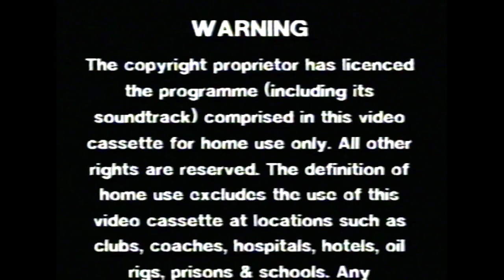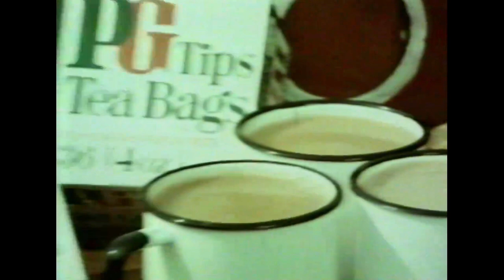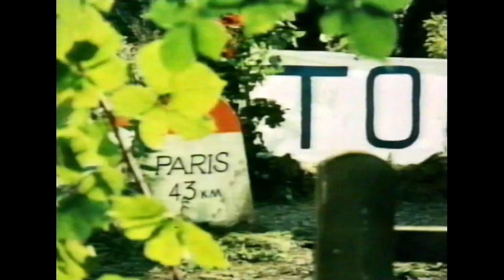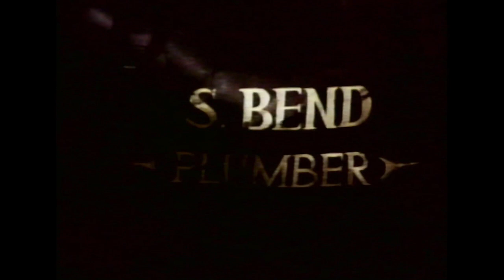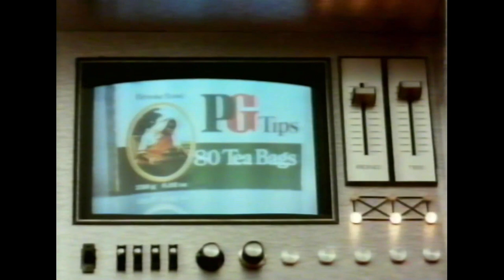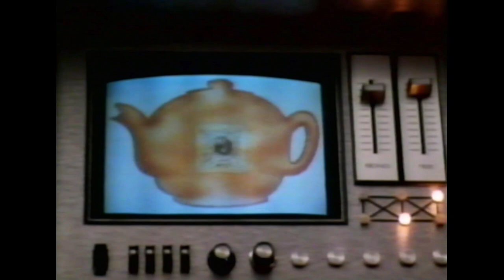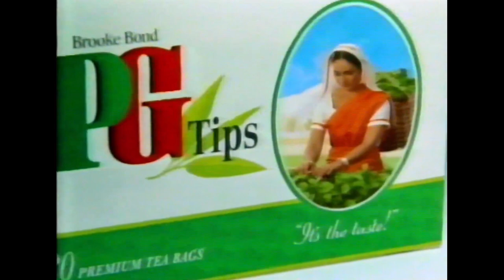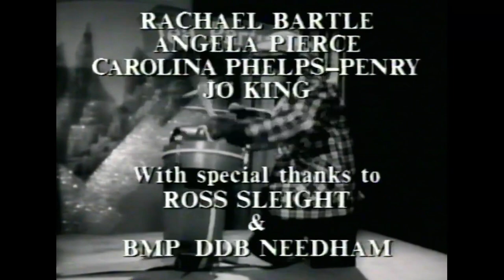Monkey Business (1993) - PG Tips Chimp Adverts VHS Tape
Promotional VHS cassette from 1993 featuring Tony Slattery presenting a collection of over 35 PG Tips Chimp adverts. Captured from a 30 year-old VHS tape in 2023, (picture & sound quality digitally improved before uploading).

Chapter Markers:

00:00 Video Introduction
00:09 VHS Legal Warning
00:25 Monkey Business Intro
00:55 Chimp Jazz Routine
01:52 Tony Slattery Link 1
02:26 Brooke Bond Van Ad
03:07 Tony Slattery Link 2
03:22 Tipps Family - It's Saturday! Ad
04:02 Tony Slattery Link 3
04:16 Tipps Family - Geoff's Dream Ad
04:56 Tony Slattery Link 4
05:48 Gladiator Chariots Ad
06:07 Tony Slattery Link 5
06:33 Cowboy Saloon Ad
06:57 Tony Slattery Link 6
07:28 Soldiers In Wartime Ad
07:57 Tony Slattery Link 7
08:20 Roadworks Ad
08:50 Channel Tunnel Ad
09:16 Tony Slattery Link 8
09:48 Tour De France Ad
10:18 Tony Slattery Link 9
10:42 Formula One Ad
11:12 Tony Slattery Link 10
11:40 Piano's On My Foot Ad
12:11 Tony Slattery Link 11
12:35 Garage Workshop Ad
13:04 Kitchen Plumbing Ad
13:35 Tony Slattery Link 12
14:05 Beach Deckchairs Ad
14:36 Yacht Captain Ad
14:59 Tony Slattery Link 13
15:31 Dinosaur Museum Ad
16:03 Tony Slattery Link 14
16:11 Dance Competition Ad
16:41 Old Bailey Trial Ad
17:12 Tony Slattery Link 15
17:37 Safecrackers Ad
18:06 Brooke Bond Spy Introduction Ad
18:28 Tony Slattery Link 16
18:44 Brooke Bond Spy Office Ad
19:11 Brooke Bond Spy Railway Ad
19:42 Brooke Bond Spy Secret Lair Ad
20:04 Tony Slattery Link 17
20:37 Family Wedding Ad
21:06 Maternity Ward Ad
21:37 Tony Slattery Link 18
22:03 Dolly & Aida Ironing Ad
22:28 Dolly & Aida Washing Up Ad
22:48 TV Repair Men Ad
23:18 Tony Slattery Link 19
23:38 Board Meeting Ad
24:08 Bank Robbery Ad
24:39 Tony Slattery Link 20
24:59 Tipps Family Video Game Ad
25:31 Tony Slattery Link 21
25:45 Tipps Family Samantha's Clothes Ad
26:26 Tony Slattery Link 22
26:33 Tipps Family Tea Break Ad
27:13 Tony Slattery Link 23
27:32 Tea Granules Ad
28:12 Tony Slattery Final Link
28:53 Family Camcorder Shot Ad
29:23 Chimp Jazz End Credits